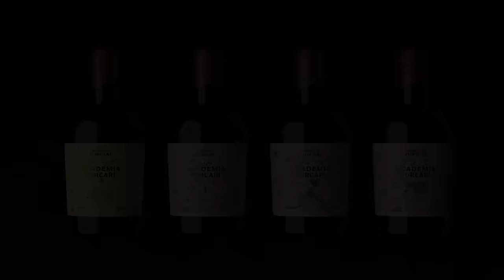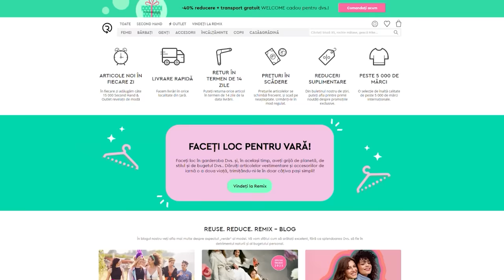TRĂIM CEI MAI VIOLENȚI ANI. CUM COMUNICĂM ÎN ERA POST-ADEVĂR? PROF.DUMITRU BORȚUN |Fain & Simplu 142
Dumitru Borțun ține un adevărat curs de comunicare la Mihai Morar.
Profesor la SNSPA, doctor în filosofie, autor de lucrări de specialitate, comentator politic, Dumitru Borțun ne arată astăzi unde greșim în modul în care comunicăm unul cu altul.
Ce ne lipsește, ca neam? Unde putem să ne îmbunătățim interacțiunea cu ceilalți și, mai ales, care este regula de aur pe care ar trebui să o aplicăm?
Află astăzi, la Fain & Simplu, cu Mihai Morar.

😮👉 Folosește codul FAIN40 și obține o reducere de 40% la prima comandă pe Remix Codul este valabil timp de o lună din acest moment.

SHOW NOTES:
00:00 – Intro
04:58 – Poți să ai mereu dreptate? E sănătos?
08:30 – De ce ne-am pierdut darul dialogului
14:20 – Cum au apărut teoriile conspirației
19:55 – Calea spre singurătate: egoismul, invidia, ura
23:06 – Calea spre violență: lumea fără repere
27:51 – Unde apar rupturile între generații
37:28 – Agresivitatea vine din familie
45:35 – Ce au în comun Putin, Ceaușescu și Stalin?
51:23 – De ce ar trebui să ne intereseze adevărul?
57:52 – Pe cine să ocolești ca să ai o viață bună
1:06:11 – Află aici cum să comunici fără să jignești
1:13:08 – Regula de aur între noi este...